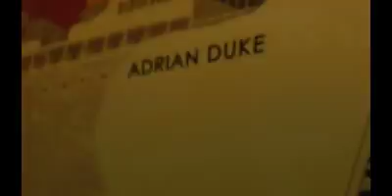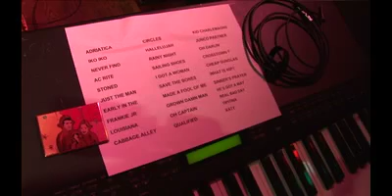Adrian Duke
A soulful piece